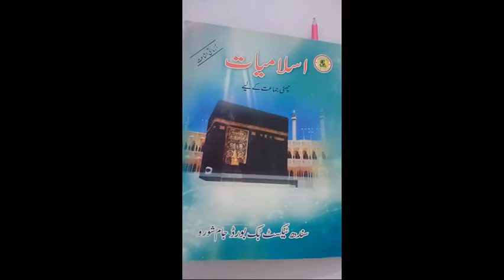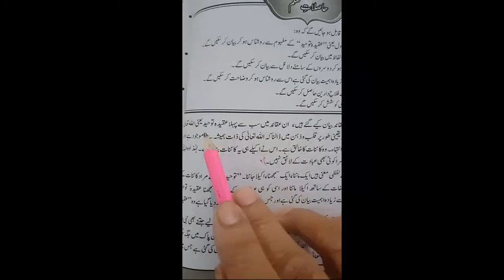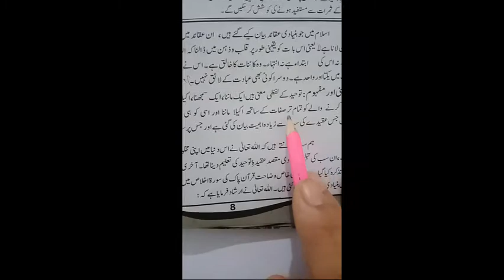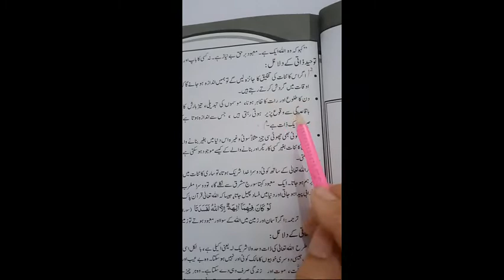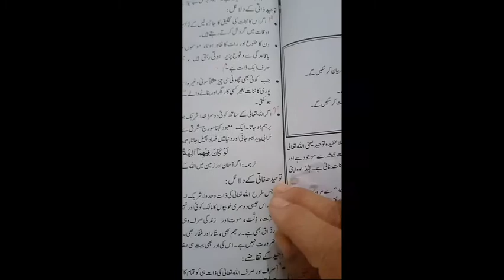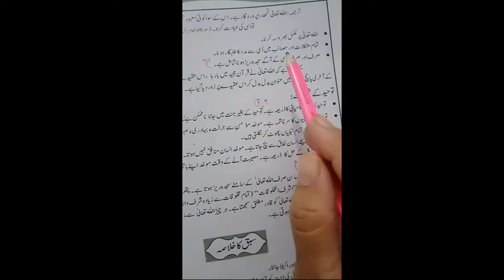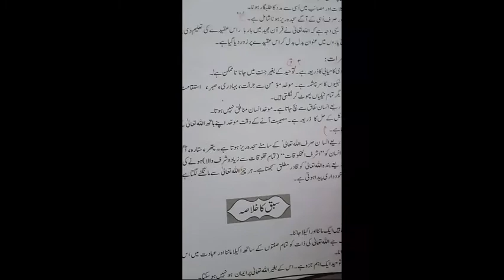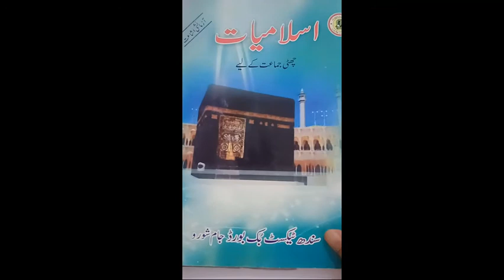2nd Unit | Part-A | Lesson 1 | Class 6 | Islamiyat-STBB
2nd Unit
Part A
Lesson 1
Class 6
Subject Islamiyat